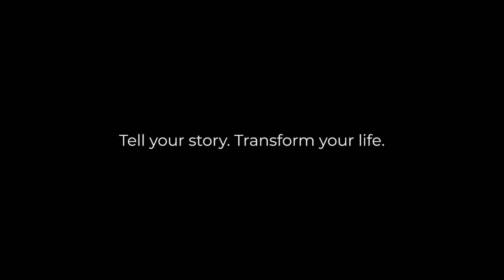Ignite Humanity Live Episode 36: Igniting Tenacity with Ryan Horst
Episode Summary:
In this episode of Humanity Live, host Lady JB Owen is joined by entrepreneur and crypto expert Ryan
Horst as he shares the story behind how he awakened to the
life he wanted to live. Ryan shares that
setting non-negotiables of what he wanted his life to be — for example, a life of financial and geographical freedom — allowed him to know the path he wanted to take and embark on it. He shares his advice for other budding entrepreneurs who want to create the life of their dreams.

About Ryan Horst
Ryan Horst is the CEO of the Crypto/NFT consulting company, Blockchain Insight Group aka BIG Crypto.
Together with his business partner, Dr. Joni Zhuleku, BIG Crypto has mento
red over a hundred different
individuals on how to stay safe and earn passive income in the crypto markets by leveraging various DeFi Strategies, such as their Endless Airdrop Technique.
Ryan has also had the opportunity to share the stage with big names such as Daymond John, Jordan Belfort, Akon, Patrick Hillman (the Chief Strategy Officer of Binance) and many others.

Song in the Video:
Forever Was Made For Me And You (48027)
Tyler Brown Williams